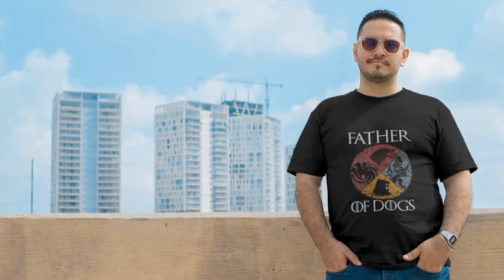FOD T SHIRT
ARE YOU READY FOR SOME GREAT DOG T-SHIRT COLLECTIONS ???
** Each item is printed on super soft premium material!
** Worldwide shipping!
** 100% Safe & Secure Checkout
** Don't like it ? WE'll Take It Back

HOW TO ORDER:
Select your "Product Type"
Customize your Color, Size & Quantity
Enter shipping & billing information